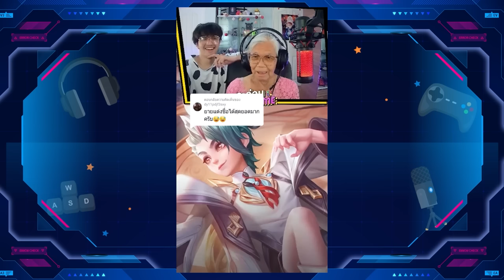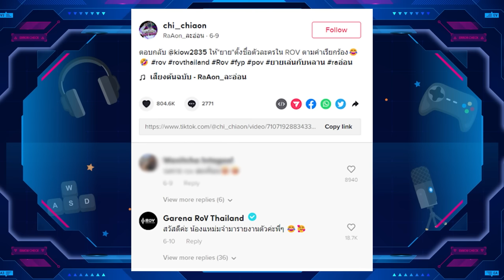บุกรังเกมเมอร์ EP.14| จากยายและหลาน กลายมาเป็นคู่ซี้เกมเมอร์ "ละอ่อน Live Game"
บุกรังเกมเมอร์-The Invaders พาไปบุกบ้านของคุณยายและคุณหลาน ที่กลายมาเป็นคู่ซี้เกมเมอร์ต่างวัย จากช่อง"ละอ่อน Live Game" และโด่งดังในโลกโซเชี่ยลชั่วข้ามคืน! แล้วเกมมาเชื่อมสัมพันธ์ระหว่างคนสองวัยได้อย่างไร อีพีนี้มีคำตอบ  บุุกรังเกมเมอร์-The Invaders รายการที่จะไปบุก เคาะประตูบ้านของเหล่าคนดังในวงการเกม พร้อมทั้งเจาะประเด็นต่างๆ กับยูกิ เด็กยู, เติ้ล online station และ ลูกพี่เมฆ ทุกวันพฤหัสบดี เวลา 20.00 น.

อยากเจาะลึกประเด็นไหนเป็นพิเศษ กดได้ที่ Timestamp นี้เลย!
00:00:00 - Highlight
00:00:35 - เปิดรายการ
00:01:36 - ป้ายยาเกมเด็ด
00:03:06 - บุกบ้านแขกรับเชิญ
00:04:36 - ทัวร์บ้านโซนต่างๆ
00:06:35 - คุณยายดูแลตัวเองยังไงบ้างให้แข็งแรงแบบนี้?
00:07:10 - พาดูห้องสตรีม+ของสะสม
00:08:20 - สตรีมมิ่งช่วงเวลาไหนบ้าง?
00:08:46 - ทำไมถึงพาคุณยายมาสตรีมด้วย?
00:09:44 - เกมแรกที่คุณยายเล่น!
00:10:50 - ลองให้คุณยายตั้งชื่อตัวละครเกม
00:12:30 - คุณยายเผาอ้นให้ฟัง! + เรื่องเล่าวัยเด็ก
00:14:00 - เริ่้มเป็นสตรีมเมอร์ช่วงไหน?
00:17:02 - ทำไมถึงใช้ชื่อ ละอ่อน Live
00:19:10 - รู้สึกยังไงกับกระแสของคุณยาย?
00:21:15 - หลังจากนี้อยากทำอะไรเพิ่มไหม?
00:21:43 - ฝากอะไรถึงผู้ใหญ่ และเด็กๆ เกี่ยวกับเกมหน่อย
00:23:58 - ปิดรายการ